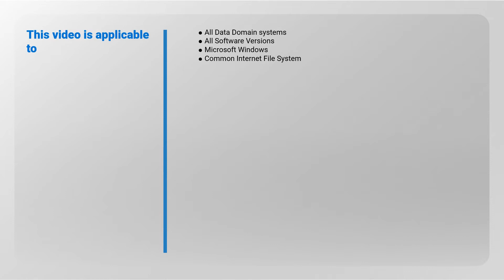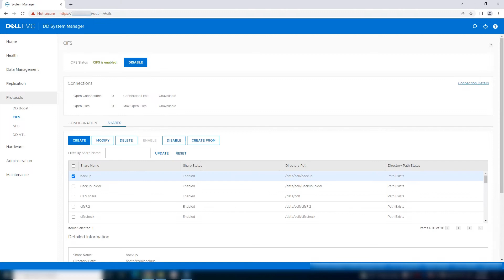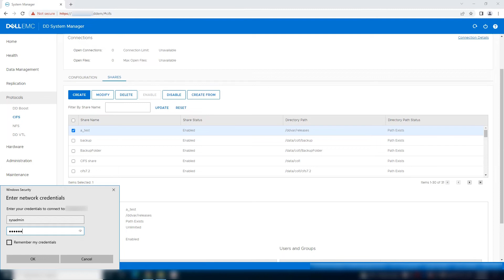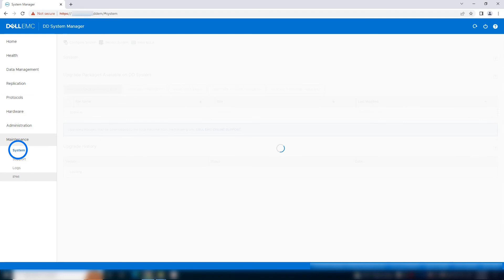Data Domain: How to Create CIFS Share to Upload .rpm File to System Manager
This article details an alternative method of uploading a .rpm file to System Manager using CIFS protocol.